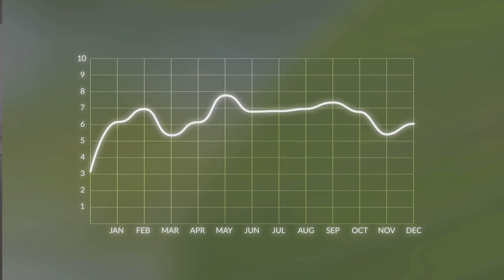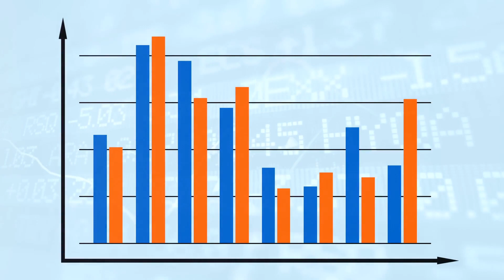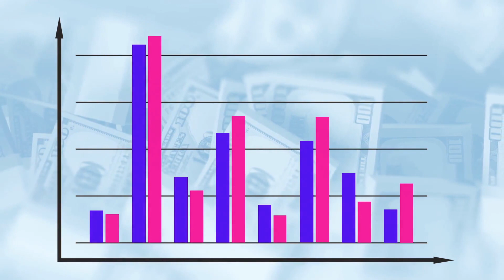Unlocking Secrets: How Regression Predicts Prices 🏠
Unlock the secrets of data science as we explore how regression predicts prices, especially in the real estate 🏠 market! In this educational video, dive into the world of analytics and understand the role of regression in forecasting—from weather to house prices. Discover the intricate relationship between variables and how tools like linear, logistic, and polynomial regression help in making accurate predictions.

Whether you're a data science enthusiast or a professional looking to sharpen your skills, this video offers a clear, concise look at the specific applications of various regression models. Compare and contrast their advantages and disadvantages, and see them in action with real-world examples. If you've ever marveled at the precision of machine learning or the projections made by economists, this is your chance to peek behind the curtain.

We encourage you to keep exploring and keep learning with us. Let's demystify the complexities of Python, R, and API integrations (both REST and SOAP) together. Embrace the transformative power of data analytics and let's unlock potential with every variable and every line of code.

Your engagement fuels our mission to make data science accessible and empower you with knowledge.

It's not magic; it's the transformative art of data science. Join us on this learning journey and become part of a community that values accuracy, clarity, and the endless pursuit of knowledge.

CHAPTERS:
0:00 - Introduction to Regression Analysis
0:12 - Explaining Regression Basics
1:00 - Different Regression Models
1:54 - Wrapping Up Regression Discussion